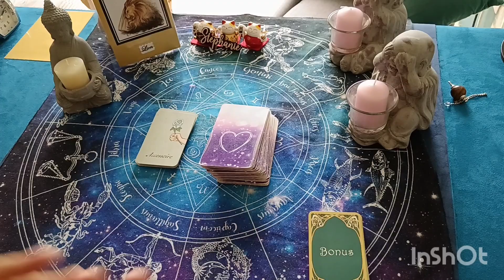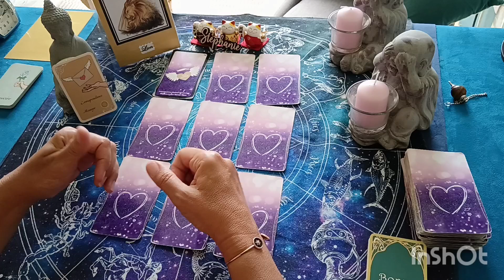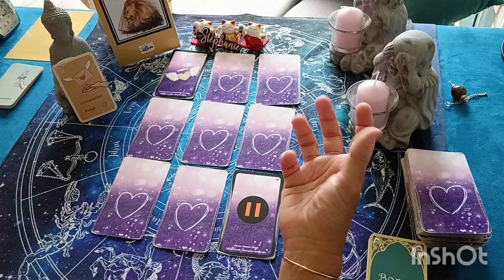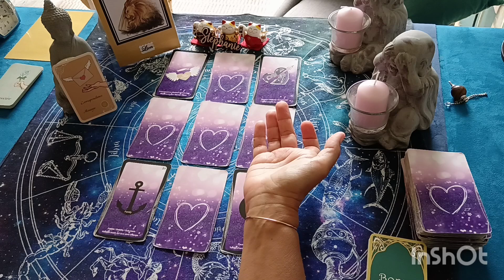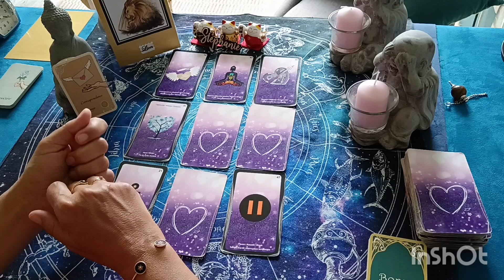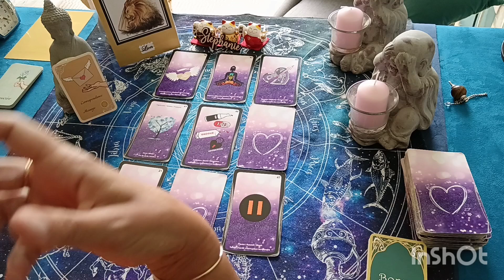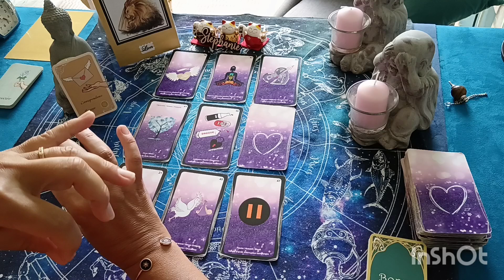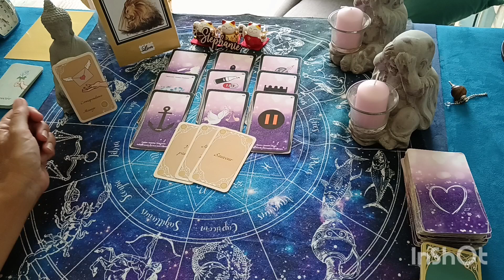♌ lion A l'aube d'une nouvelle existence. Août 2024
Votre horoscope de âout 2024 . Dans cette vidéo j'aborde une guidance intuitive avec L'améthyste love pour un tirage sentimental couple et célibataire pour le signe astrologique du lion . Guidance sentimentale horoscope ou tous les domaines sentimentaux et relationnels y ressortent. Ils sont précieux et vous vous en remercie .